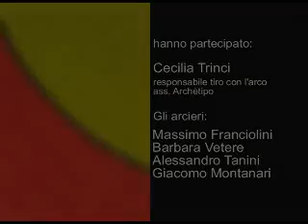Danzare col vento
tiro con l'arco per non vedenti produzione archètipo
a cura di Cecilia Trinci